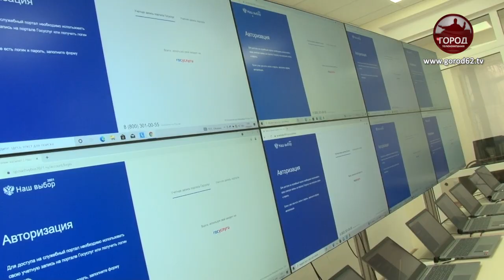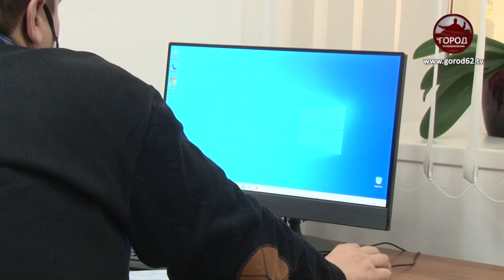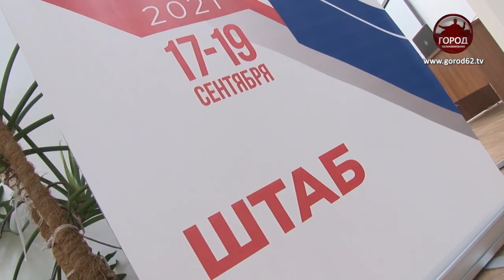ПОД ПРИСТАЛЬНЫМ НАБЛЮДЕНИЕМ